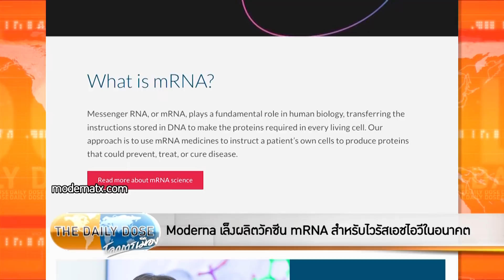The Daily Dose - Moderna เล็งผลิตวัคซีน mRNA สำหรับไวรัสเอชไอวีในอนาคต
รายการ TheDailyDose ประจำวันที่ 11 พฤษภาคม 2564